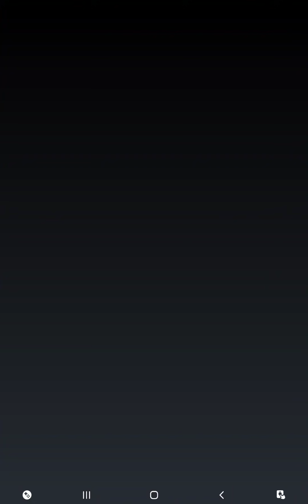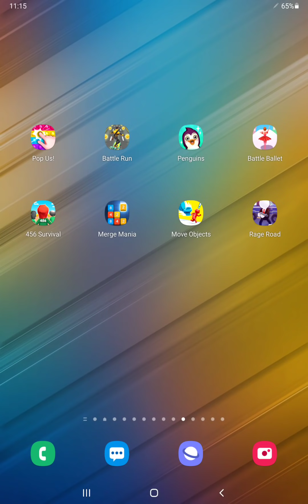Pop Us,Battle Run,Super Penguins,Battle Ballet,456 Survival,Merge Mania,Move Objects,Rage Road